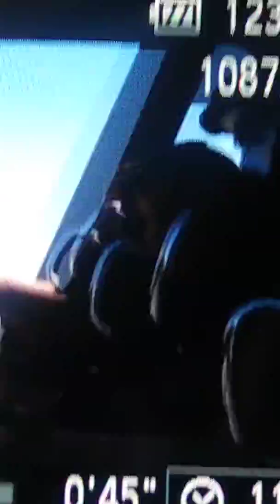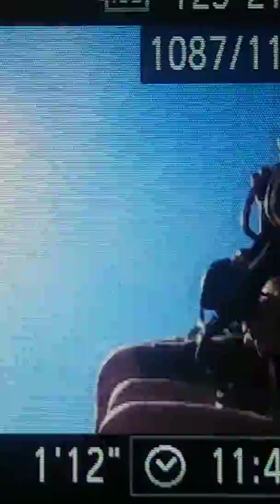Batman rollercoaster 6 Flags over Georgia 2017